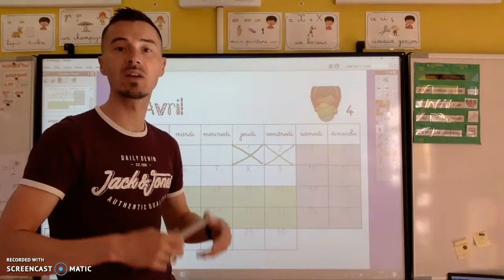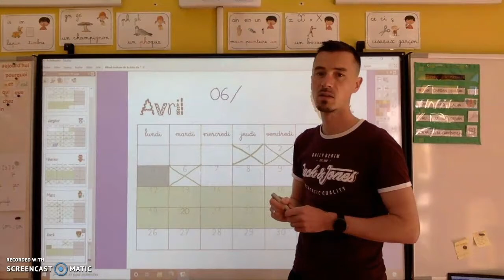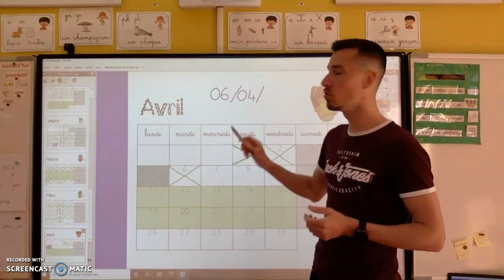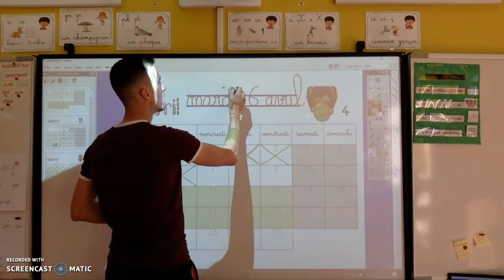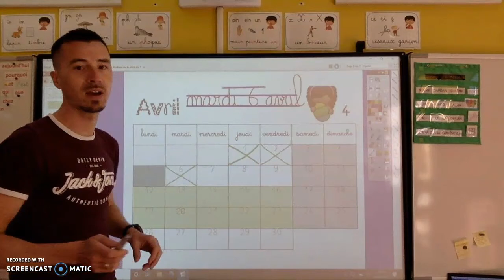Rituel de la date